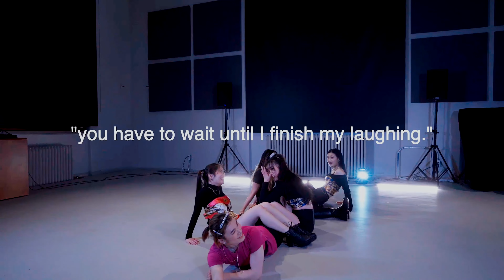IVE(아이브) - ELEVEN Dance Cover [EAST2WEST]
💗 IVE(아이브) - ELEVEN 💗

Happy Sunday! WONYOUNGing what to do at ELEVEN today? LEESEO up, IVE got the answer for YUJIN… Get LIZ with our new dance cover! We hope this cover by our GAEULs can bring a REI of sunlight into your day ☀️

Dancers:
GAEUL - Kang Li Chen (IG: @babyunnie)
LEESEO - Anh Truong (IG: @anh._.oii)
LIZ - Jennifer Ho (IG: @jhostagram)
REI - Kamila Qiu (IG: @kamimiqiu)
WONYOUNG - Minjun (IG: @alxxlay)
YUJIN - Tinna Huang (IG: @tinnaynay_)

Filmed by:
Brian Kim (IG: @brianyokim)

Edited by:
Anh Truong (IG: @anh._.oii)

Graphic designer:
Isabelle Quach (IG: @isabsquach)

Helpers:
Jackie, Jay, Jenny, Matthieu, Ming Ming, Muhi, Sam